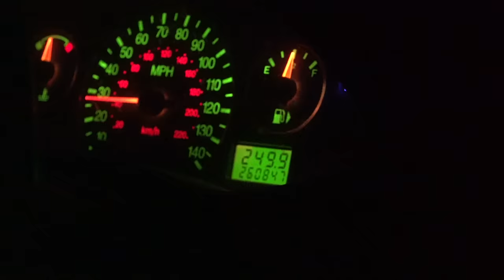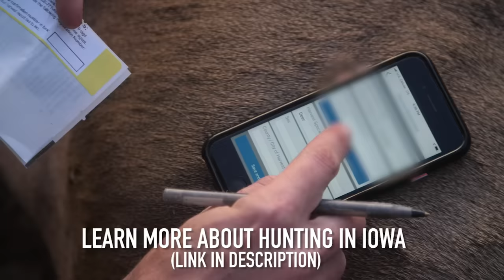BUMP AND DUMP on a GIANT PUBLIC LAND BUCK!!! (Crazy Footage)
Warb and Gooch get a shot at a monster buck!